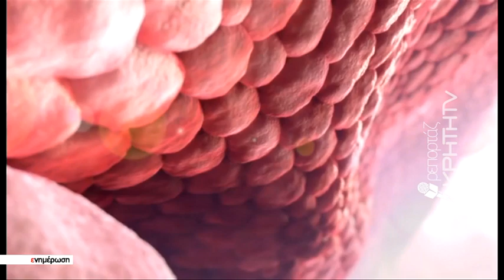'Εκδηλη η ανησυχία στα Ανώγεια μετά το "βαθύ κόκκινο"